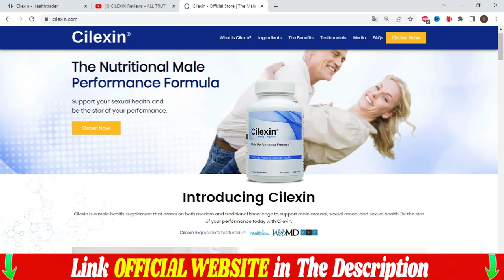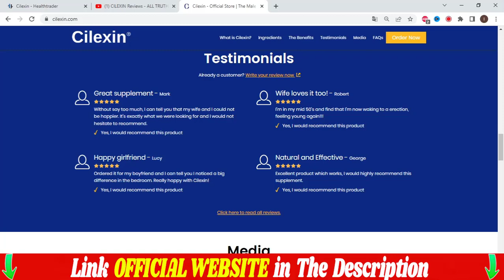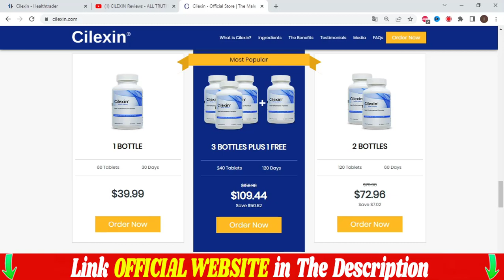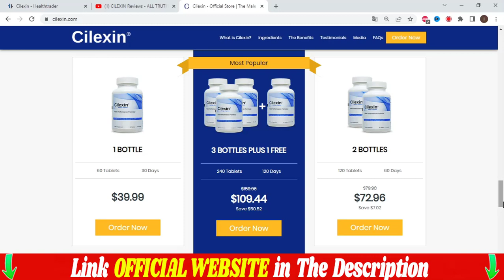Cilexin Review 2022: ALERT😠 Cilexin Reviews - Cilexin Work - Cilexin Side Effects!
Cilexin Review 2022: ALERT😠 Cilexin Reviews

The first thing you need to know about Cilexin is to be careful which website you buy from.
Because genuine Cilexin is only sold on this official website.
To help you I left the link to the official website below in the description of this video.

Cilexin is a nutritional supplement for male sexual performance produced from local and modern herbs, it supports male arousal, health and sexual mood.
The male nutritional performance formula.
Support your sexual health and be the star of your performance.

Is Cilexin safe?
Cilexin is designed for all ages and medical conditions, and treats the root cause of premature ejaculation, lack of libido, erection pain, pain in sexual intercourse.
The most important thing you can do today to ensure the best sexual health is to start using Cilexin.
It has all the high quality natural ingredients your body needs.

Cilexin really works very well, after many laboratory tests, scientists have identified natural probiotic ingredients that combined in a single formula can bring your sexual health back again in just a few weeks.
Cilexin is an ultimate natural solution made with a probiotic supplement that supports male sexual health without any dangerous surgery or expensive treatments.

We recommend that you check the list of benefits before incorporating them into your daily routine with Cilexin.
An elongated penile organ, both in length and in circumference.
A powerful and thicker penis and increment of three, four or five inches in length.
Better energy, strength and endurance.
Better sexual performance.
Greater confidence and sexual desire.
Increases libido.
Stronger orgasms and many more.
Cilexin is 100% natural, safe and effective. No side effects, thus helping to have a healthier life.

How to use Cilexin?
You should take 2 tablets of Cilexin daily.
For best results, take one during the day and one at night or as directed by your healthcare professional.

Cilexin is manufactured in the USA in an FDA registered facility that follows GMP guidelines.
The formula ingredients are national and imported.

And remember, there's no risk to you because Cilexin is backed by a 60-day money-back guarantee.
If you are not satisfied with this product, we will give you a full refund within 48 hours of returning the product.
Simply return the product any time within 60 days of purchase and you will receive a full, no-questions-asked refund.